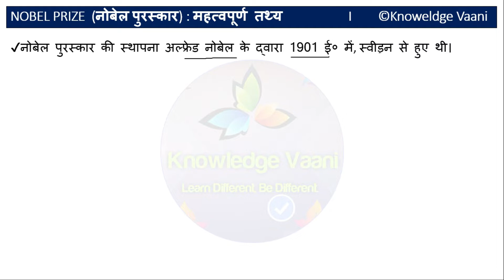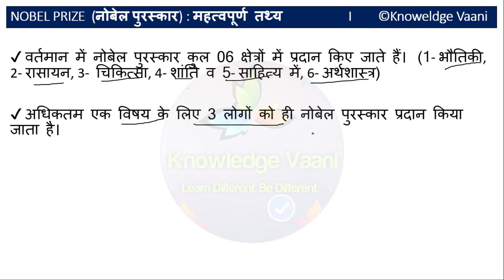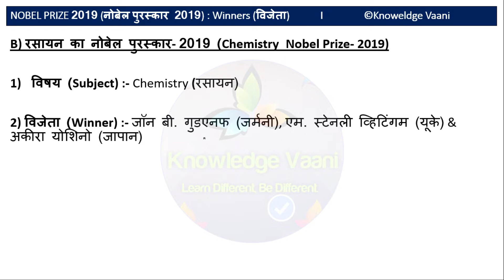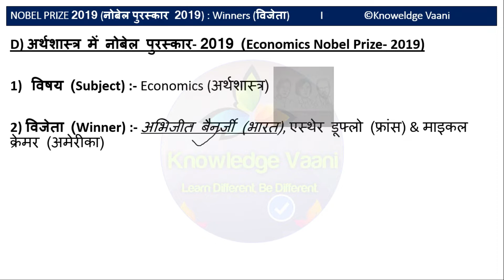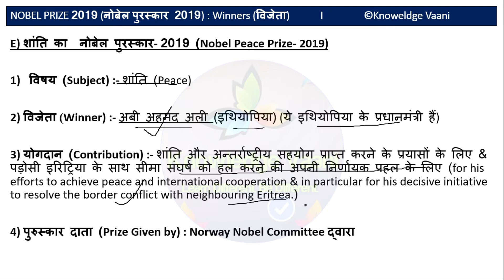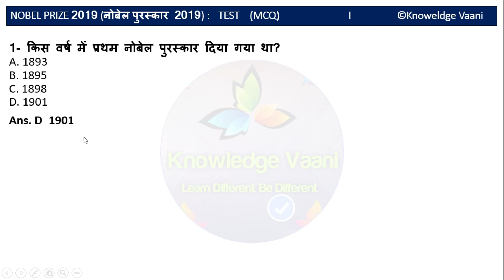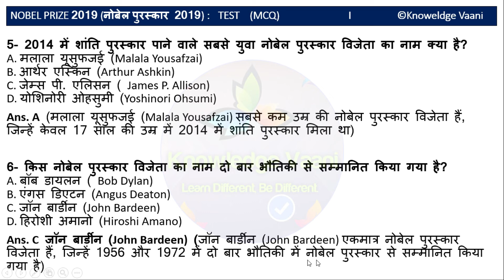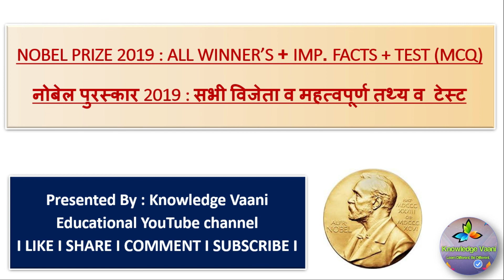Nobel Awards 2019 I IMP FACTS I WINNERS I TEST MCQs I नोबेल पुरस्कार 2019 । सभी तथ्य विजेता व टेस्ट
Nobel Prize 2019| नोबेल पुरस्कार 2019 | Nobel Award | Nobel Awards 2019 mcq | Nobel prize 2019 important questions |  Physics Nobel 2019 | 2019 Nobel Prizes | Nobel Prize 2019 Winner list | Nobel Award in literature 2019 | Awards Gk | Current affairs | facts of nobel prize 2019 |  Awards and honours | Chemistry Nobel 2019 | Awards | Economics Nobel  2019 gk |  sports gk 2019 | Sports Awards 2019 | knoweldge vaani |

Video 🎥 Description :  इस वीडियो में आप जानेंगे नोबेल पुरस्कार 2019 से जुड़े 10+ अति महत्वपूर्ण प्रश्न, तथ्य व विजेताओं के बारे में, जो आपको आगामी परीक्षा की दृष्टि से अति महत्वपूर्ण होंगे। इसलिए आप वीडियो को अंत देखें और अपने ज्ञान को बढ़ाएं और इस विडियोे से अपना टेस्ट करें ताकि आपको आने वाली सभी परीक्षाओं में सफलता प्राप्त हो सकें।

Credit

Source: Flickr Pixabay Google ) {Filtered of Usage rights : Labelled for Reuse with modification}